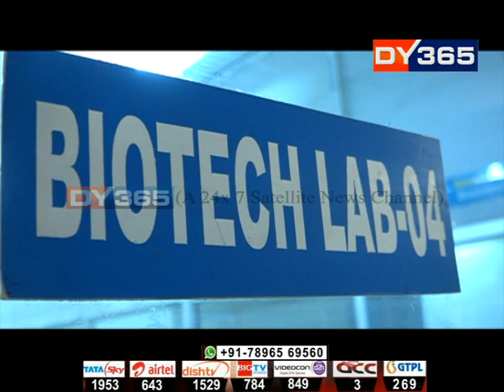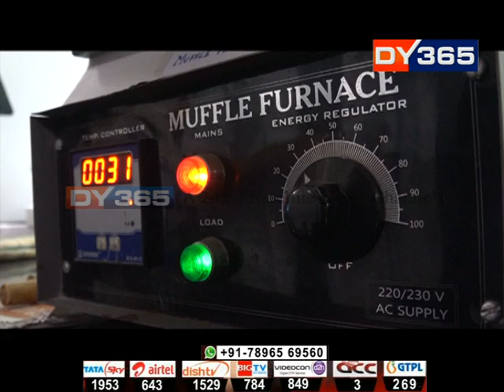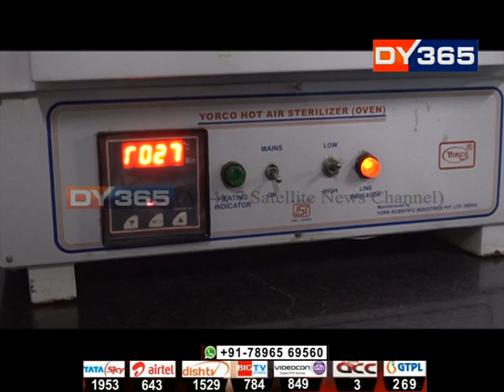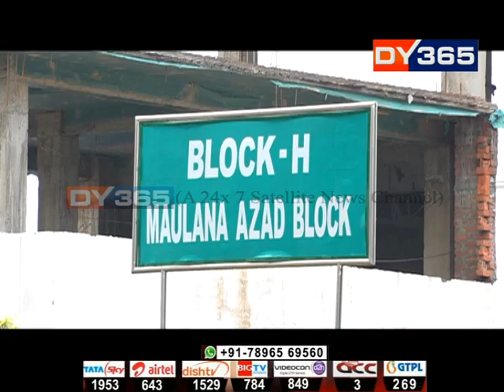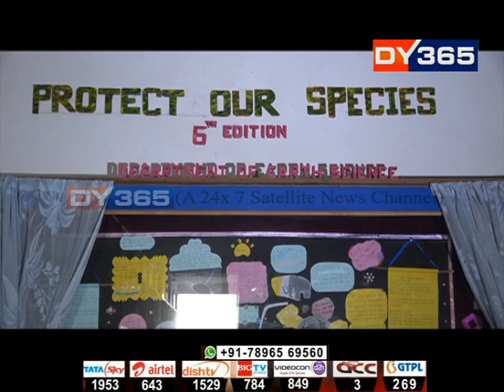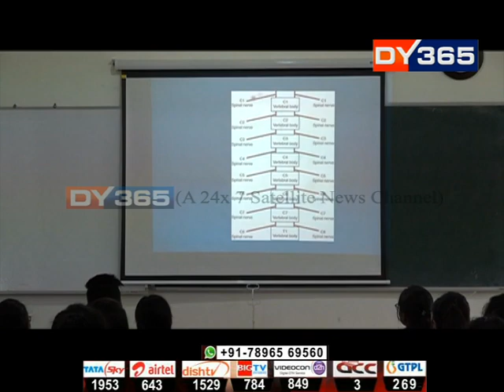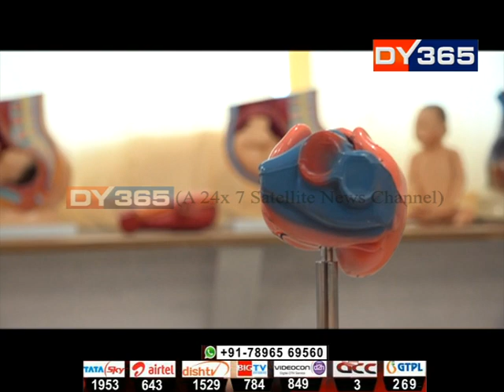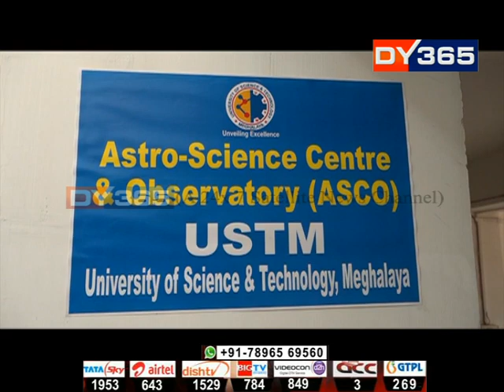Gyan Mission - University of Science and Technology(USTM), Meghalaya